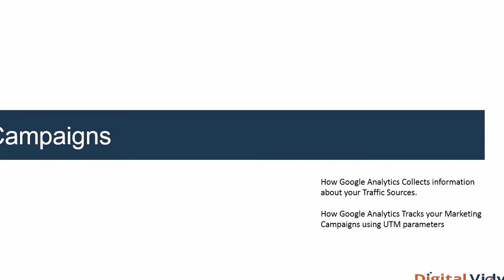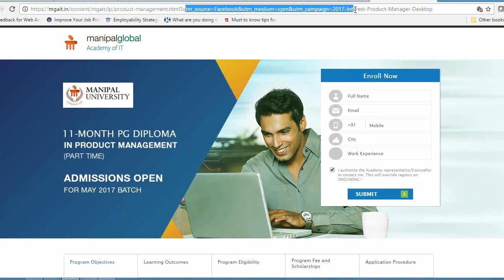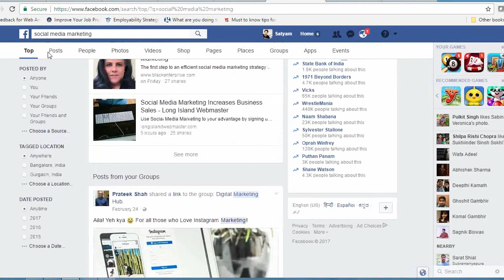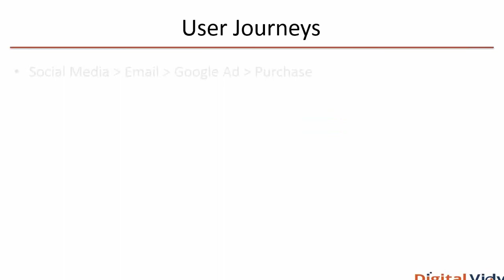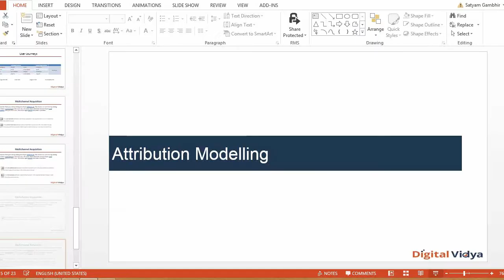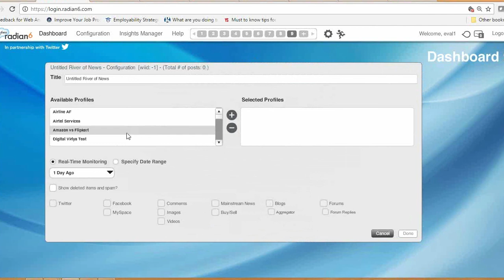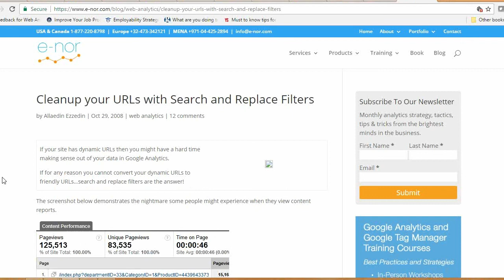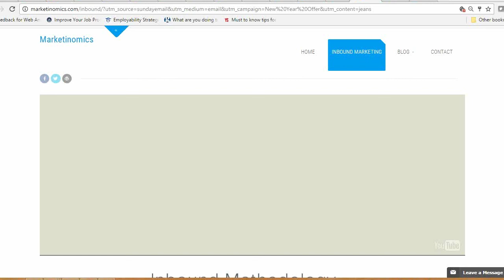Web Analytics 2nd April | Session 4 | Satyam Gambhir